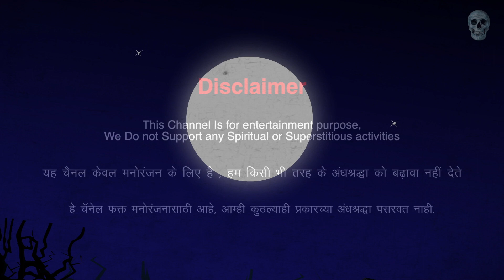Shaapit | शापित | Bhootiya Kahaniya | Horror Stories | Hindi Kahaniya | Skull Tales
Horror Story - Shaapit | शापित | Cursed

*Note*
we do note support anykind of spiritual or harmfull activities this video is just for entertainment purpose any kids watching this do watch it with ur parents or gaurdians along with